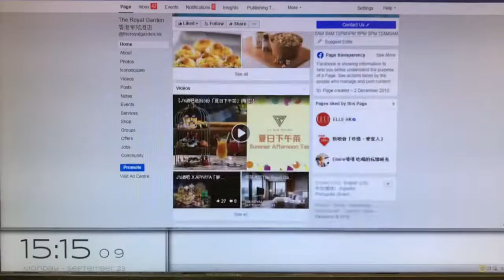帝苑餅店-手作貝殼曲奇